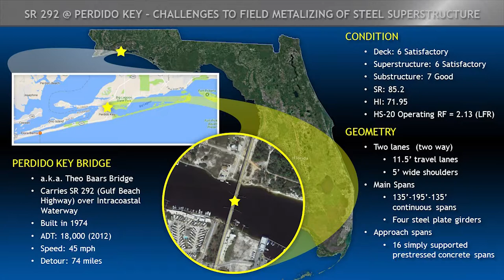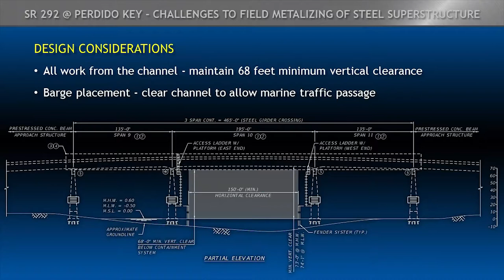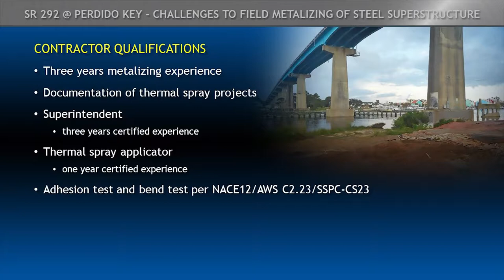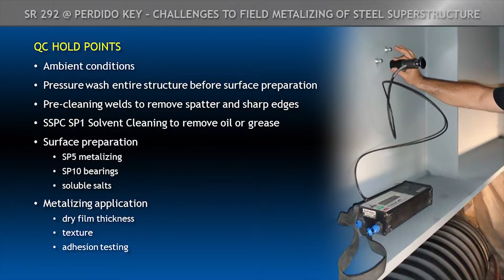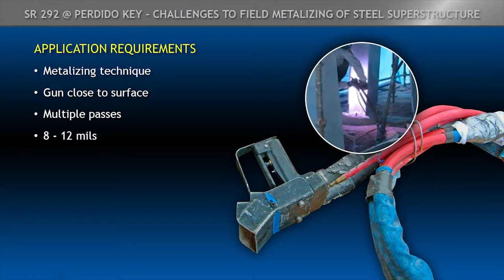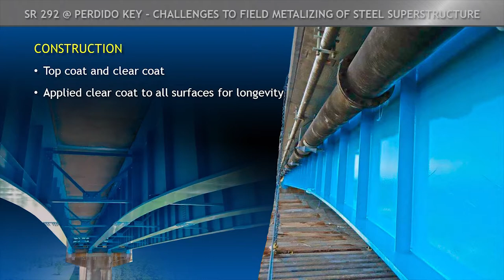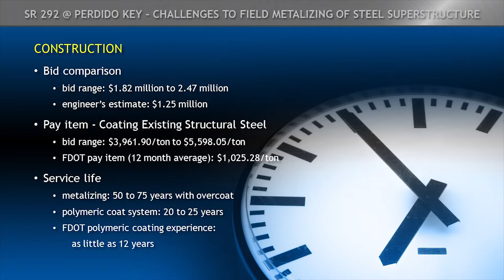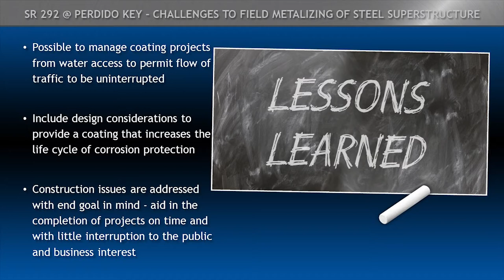SR 292 Over Perdido Keys - Challenges to Field Metalizing of Steel Superstructure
2017-WBPP - Christopher Sasher from Infrastructures Engineers and Greg Richards from KTA Tator present how to install Metalizing to Steel Superstructures in the field and some of the challenges you may face.